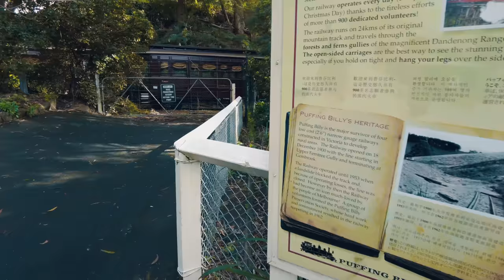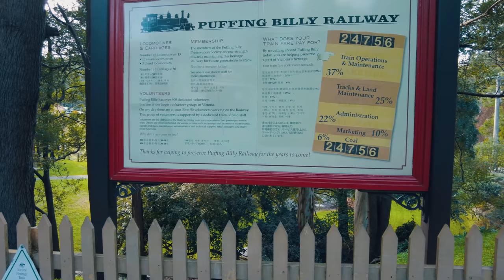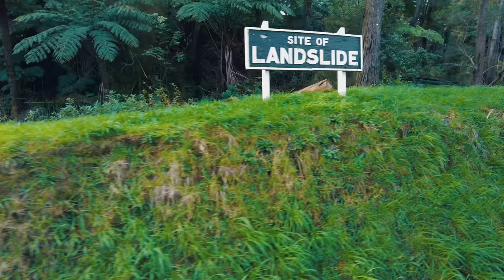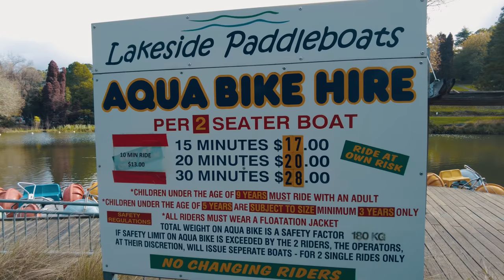Magical Ride On The Old Puffing Billy Steam Train - A Truly Iconic Experience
🗓️ 07/2023 | Friday
🕐 12PM - 5PM
🌡️ 11°C Winter

Step back in time at Australia’s oldest and best-preserved heritage steam railway, Puffing Billy, situated in the picturesque Dandenong Ranges.

With lush fern gullies brushing past the open side carriages and Mountain Ash trees towering overhead, Puffing Billy Railway makes for a wonderful opportunity to relax and breathe in the fresh air whilst the train makes its way through the temperate rainforest.

Discover wonderful wildlife and spectacular landscapes made for adventure while sitting on the carriage sill of Puffing Billy’s open-side carriages; a truly iconic experience that cannot be found anywhere else in the world. - visitmelbourne

【 HI! The aim of this channel can be said in 5 words: all walk and no talk. No commentary - just a solo traveller recording footage of all kinds of different places, cultures and the events that take place as well as capturing every beautiful sound the world has to offer - white noise, ASMR, the sounds of nature and much, much more! 】

It would be very highly appreciated, All the best!

Everything in the video is filmed and recorded all by myself on location.